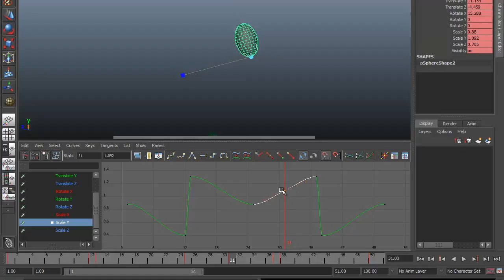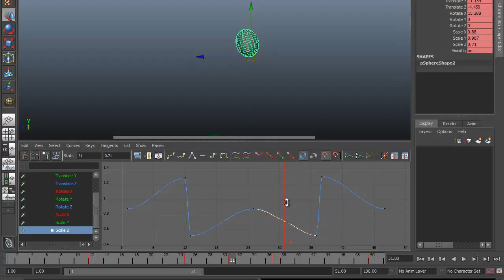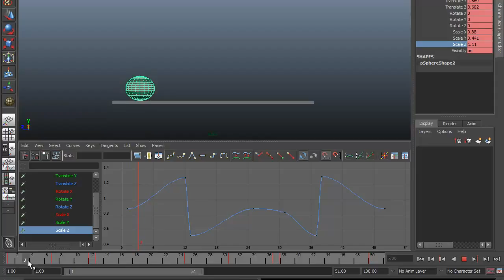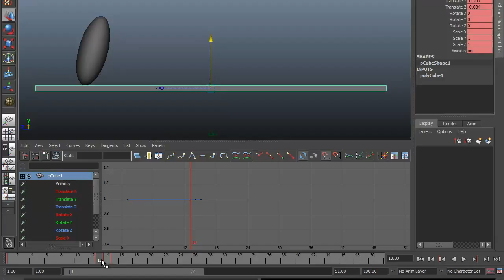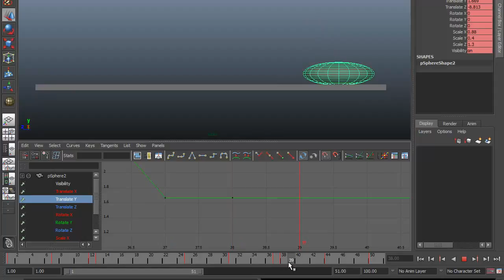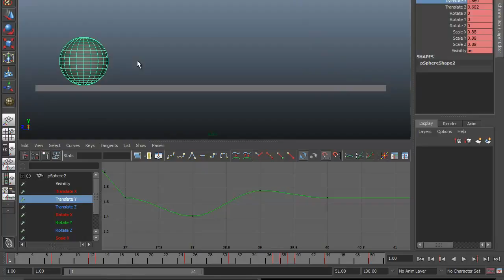04b - Cartoon Ball tutorial (part 2 w/ subs)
04 - Bola cartoon tutorial parte 2

In this tutorial, we are going to learn how to animate a cartoon ball in Maya. The concepts covered are aim to the people who are already familiar with Maya interface and basic commands.

Neste tutorial, vamos aprender como animar uma bola cartoon no Maya. Os conceitos abordados visam as pessoas que já estão familiarizadas com a interface Maya e os comandos básicos.